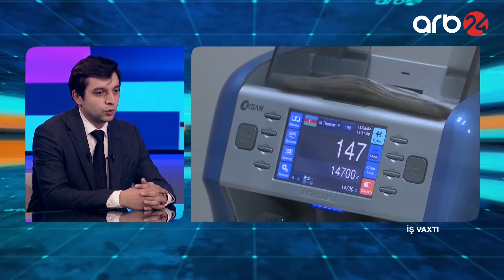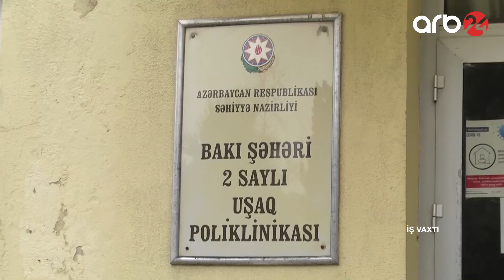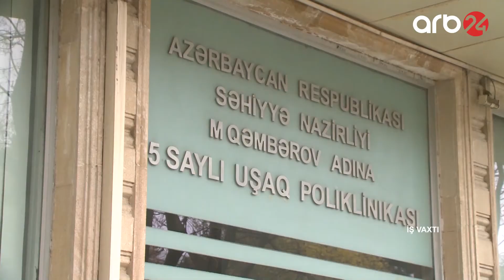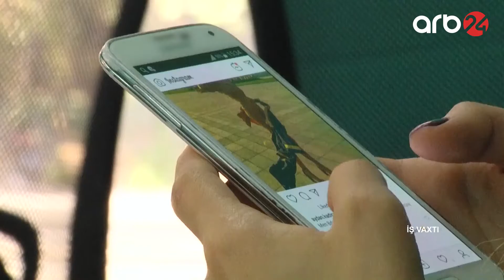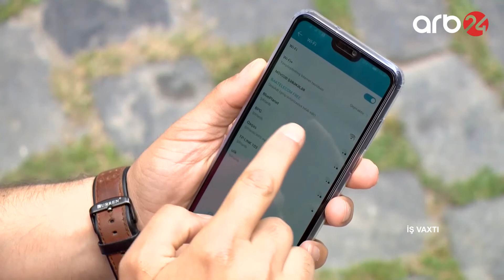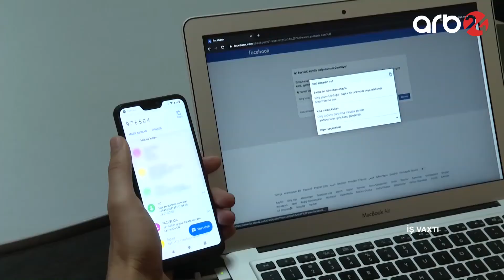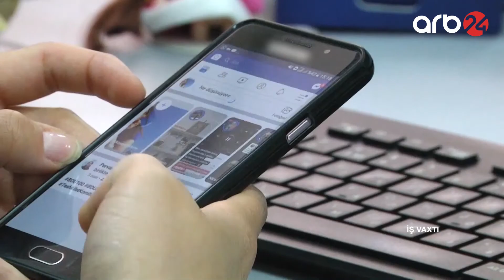İŞ VAXTI - 16.02.2021 - 1-ci hissə